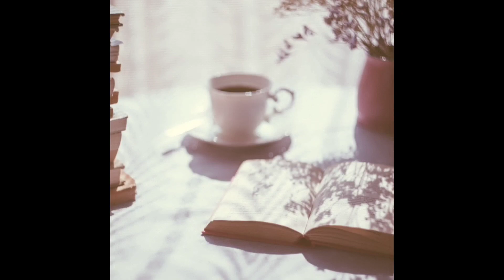ஆத்மாவே போ Episode 1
உடலில் இருந்து வெளியேறும் உயர் எங்கே செல்கிறது. பேய் இருக்கா இல்லையா. திகில் நிறைந்த கதை தொடர்.